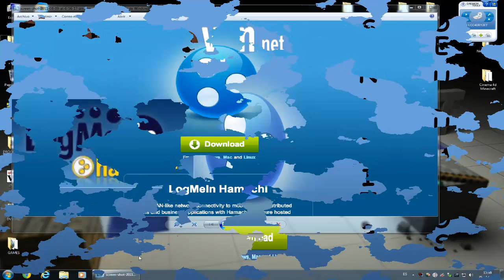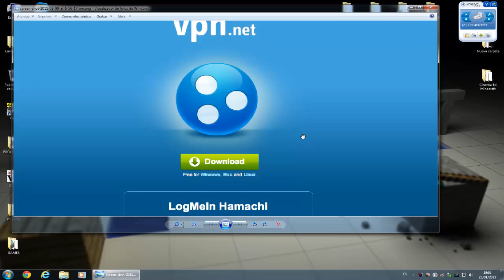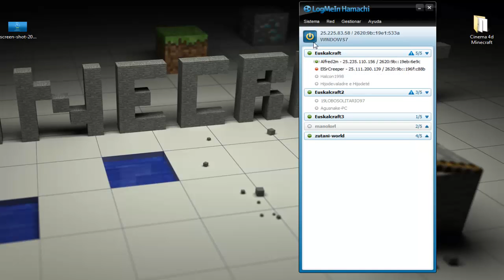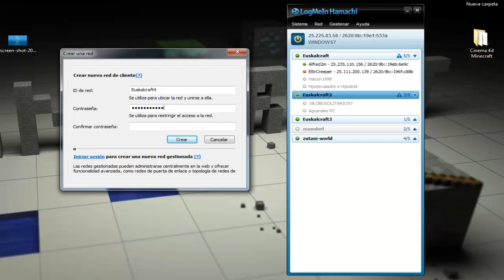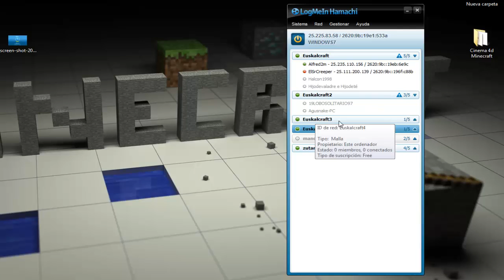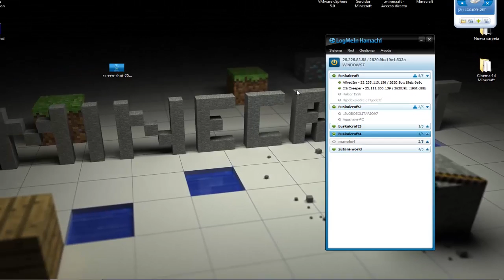Truco Hamachi. Saltar limitación de 5 usuarios.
El disco SSD más vendido

Hola. Aquí tienen un truco para saltarse la limitación que tiene el Hamachi, como saben solo se pueden conectar 5 usuarios por red, pero si hacemos mas redes podemos tener mas gente conectada.